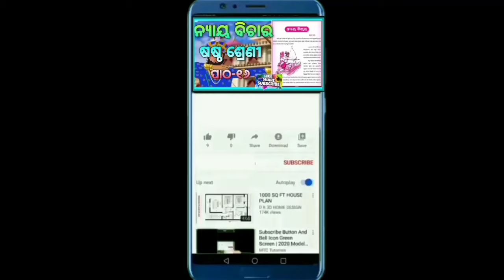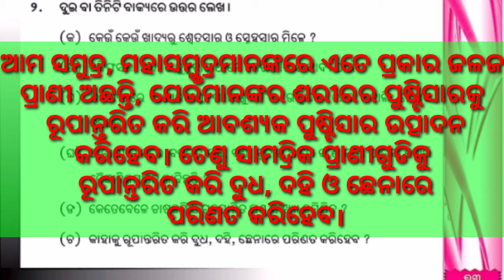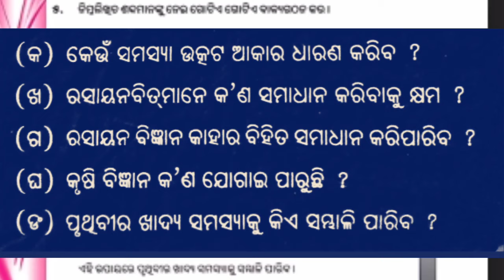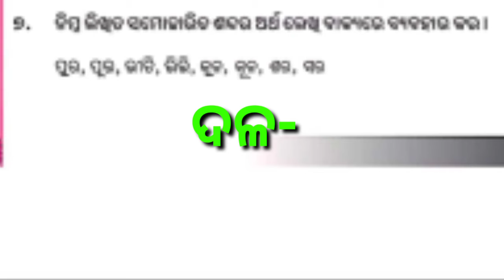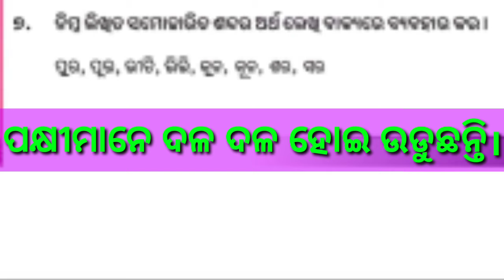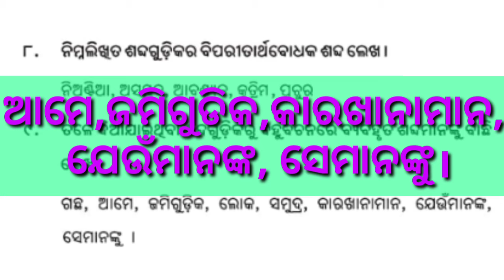Class 7 Odia ch.13 Katharu bhata ghasaru dudha bayuru chini Question answer